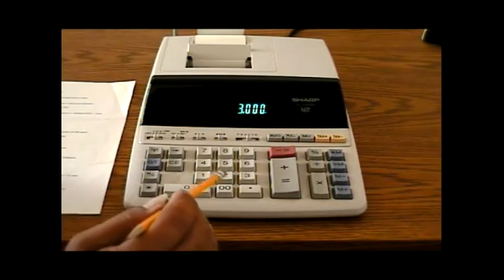How to Calculate Finance Charge by Average Daily Balance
How to Calculate Finance Charge by Average Daily Balance. Part of the series: How to Operate an Accounting Calculator. Learn how to calculate finance charges by average daily balance with expert math tips in this free online accounting video clip.